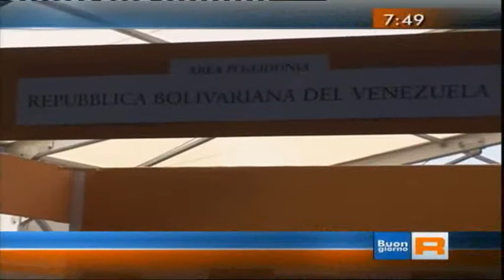La BMTA 2013 al TGR Buongiorno Regione Campania.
Il servizio sulla Borsa Mediterranea del Turismo Archeologico andato in onda il 15 novembre 2013 al TGR Buongiorno Regione Campania.